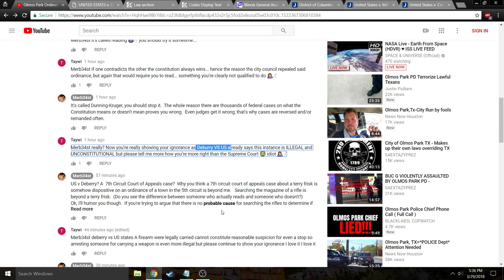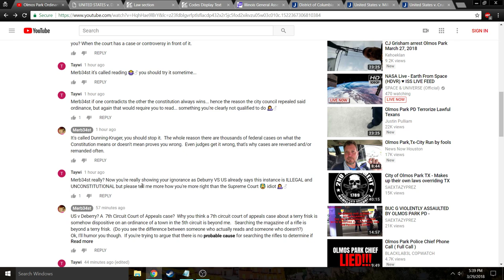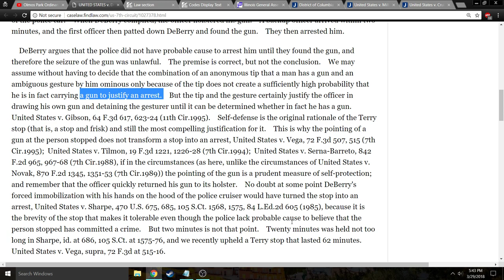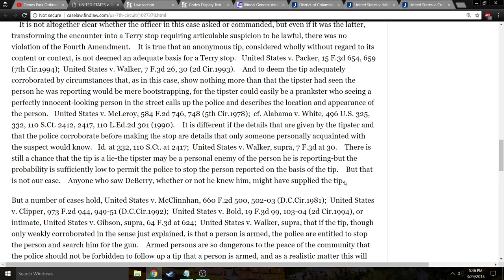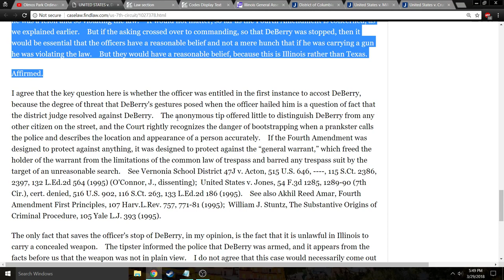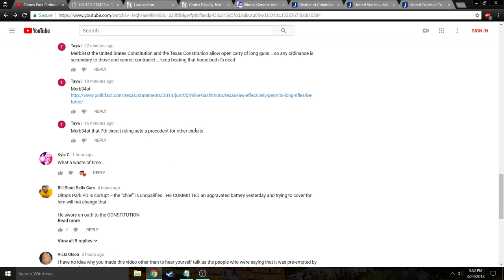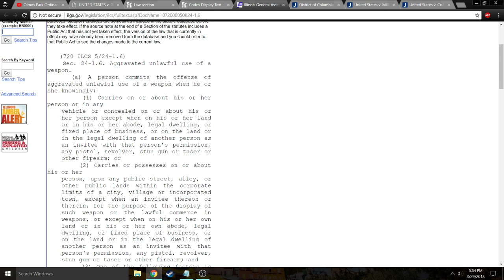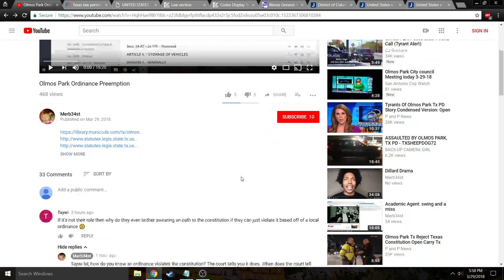DeBerry means something else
A response to Taywi